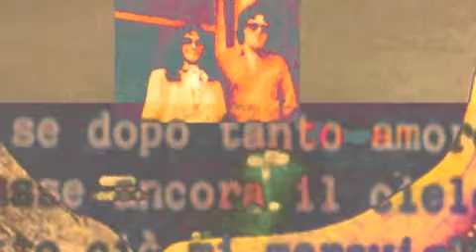La costruzione di un amore ( Ivano Fossati ) - EMY -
Canto perchè .non sò cantare .